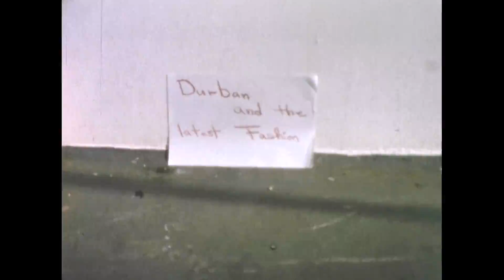Archive footage of "Durban and the Latest Fashion," in the 1950s | South Africa home movie film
"Durban and the Latest Fashion," South Africa, 1950s